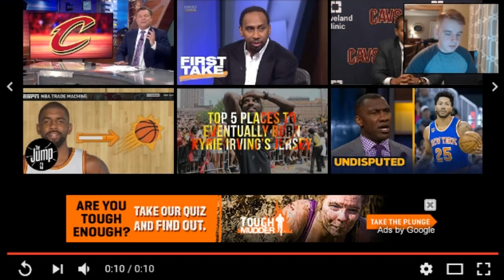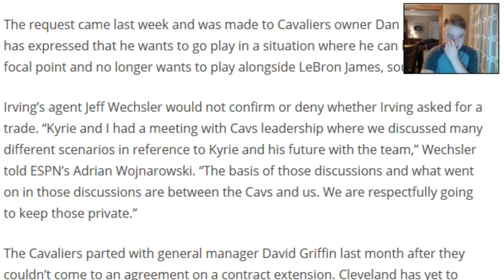PLEASE TELL ME HE'S JOKING! | Kyrie wants to leave CLEVELAND!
WHYYYY!